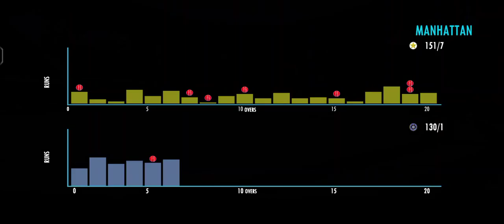INDIA WON BY 10 WICKETS AGAINST PAKISTAN